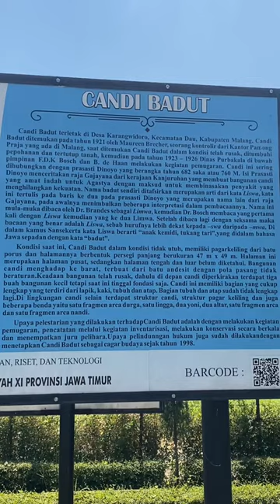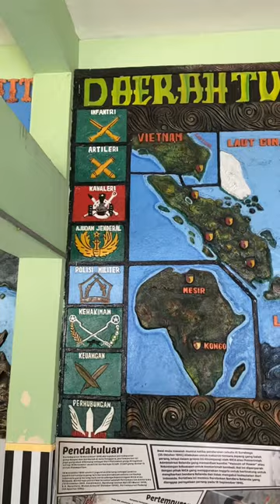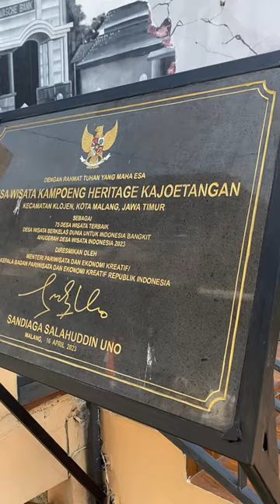JALAN JALAN KE KOTA MALANG